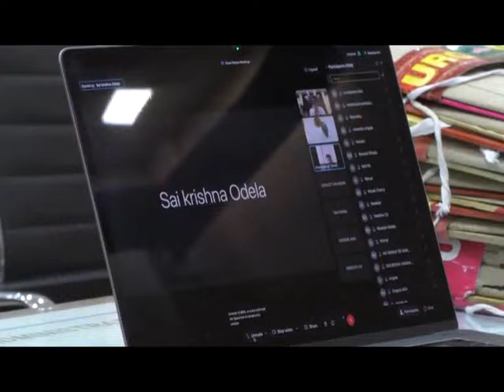DN5 News Bulletin || 25-10-2022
01. వేటపాలెం మండలం దేశాయిపేటలో గడప గడపకు ప్రభుత్వ కార్యక్రమానికి హాజరైన వైసిపి ఇన్‌ఛార్జి కరణం వెంకటేష్‌
02. వేటపాలెం జెడ్‌పి ఉన్నత పాఠశాలను తనిఖీ చేసిన డిప్యూటి డిఇఒ తోట కిరణ్‌కుమార్‌ - నాడు, నేడు పనులపై సమీక్ష
03. చీరాల కెజిబివిలో గీతా ట్రస్ట్‌ ఆధ్వర్యంలో దీపావళి వేడుకలు
04. వ్యవసాయ మోటార్లకు విద్యుత్ మీటర్లు ఏర్పాటు చేస్తే వ్యతిరేకిస్తామన్న సిపిఐ జిల్లా కార్యవర్గ సభ్యులు వై రవీంద్రబాబు
05. గృహనిర్మాణాలపై ప్రకాశం కలెక్టర్‌ దినేష్‌కుమార్‌ అధికారులతో వీక్షణ సమావేశం - తర్వరగా గృహనిర్మాణాలు పూర్తి చేయాలని ఆదేశం